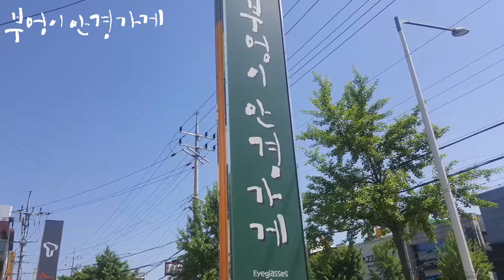FAKE ME의 B 35 NOTHING H모델입니다/부엉이안경가게/대구안경/김천안경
화창한 봄날
부처님오신날 입니다.
성불 하시십요.

FAKE ME의 B 35 NOTHING H모델입니다
배윤주 안경사